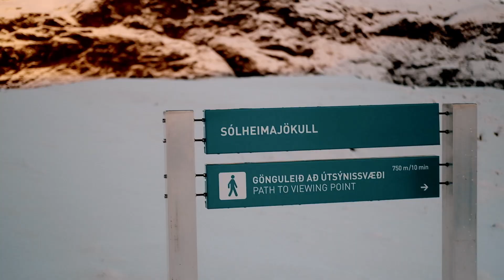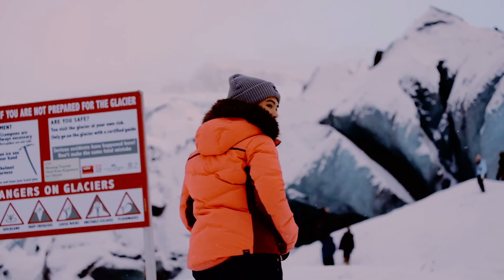Winter in Iceland 2021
Travel video in iceland.